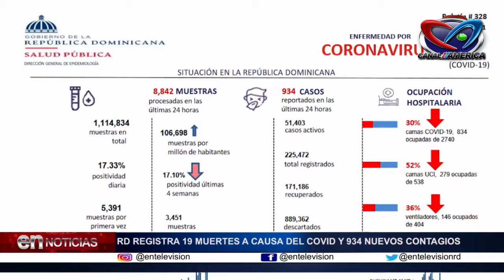BOLETIN # 328 DE SALUD PUBLICA